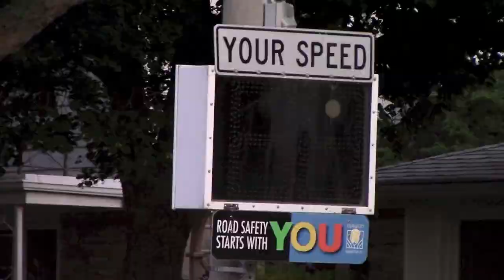Canada Day Vlog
This is my almost completely fireworks-free Canada Day video that took me FAR too long to edit together. Please be kind.